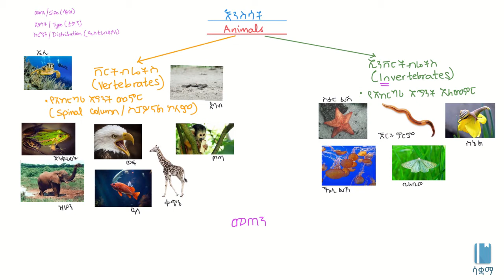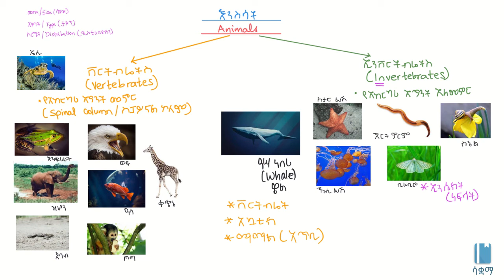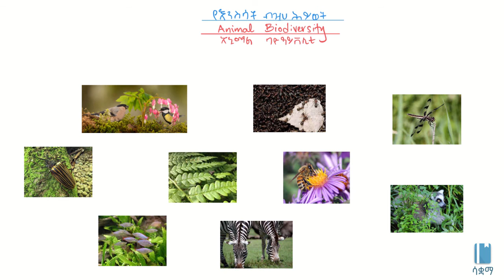Introduction to Animals/የእንስሳት መግቢያ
This video gives introduction to Animals   in Amharic, it is based on chapter 5, grade 7 Biology. The academic videos published under SAQUAMA (Education for Ethiopia) are in line with the Ethiopian Curriculum.

ይህ ቪዲዮ ስለ እንስሳት መሰረታዊ እውቀት በአማርኛ ቋንቋ ግንዛቤ የሚሰጥ ነው ፣ የተሰራውም በ 7 ኛ ክፍል ባዮሎጂ  ምዕራፍ 5 ላይ ተመስርቶ ነው፡፡ በሳቋማ (ኤጁኬሽን ፎር ኢትዮጵያ) ስር የተለቀቁ የቀለም ትምህርት ቪዲዮዎች ከኢትዮጵያ ሥርዓተ ትምህርት ጋር የሚስማሙ ናቸው።